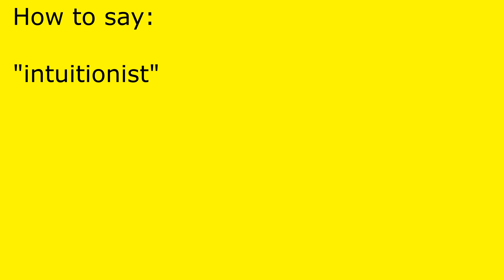How to pronounce intuitionist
intuitionist pronunciation.